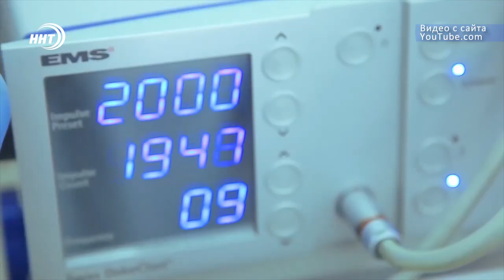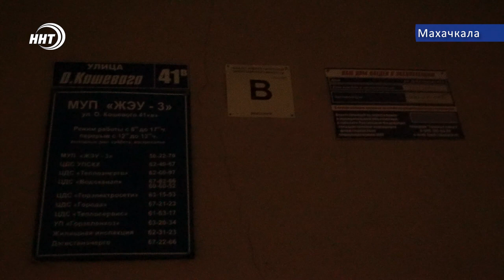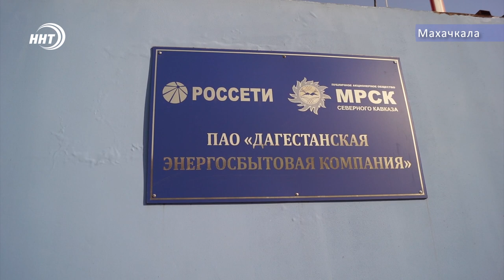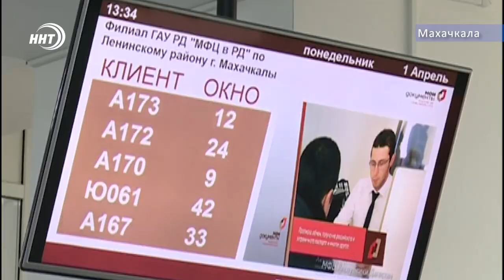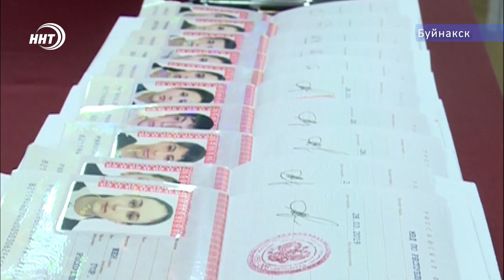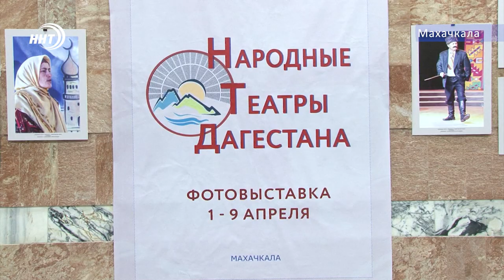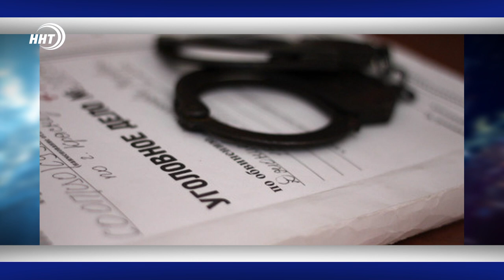Новости Дагестана 2.04.2019 год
1. Оплатил за свет, но неизвестно кому...?  работники энергосбыта или мошенники?  Как распознать кто есть, кто и не стать обманутым при оплате за электричество узнаете сегодня в выпуске.
2. Плюс 50. Проект 100 школ восстановил свою работу, но уже в новом формате.
3. Покорить Бухарест! Усердные тренировки проводят в эти дни дагестанские борцы в Сочи. Там они готовятся в чемпионат Европы по вольной борьбе в Румынии.